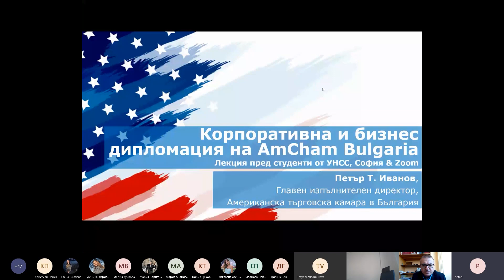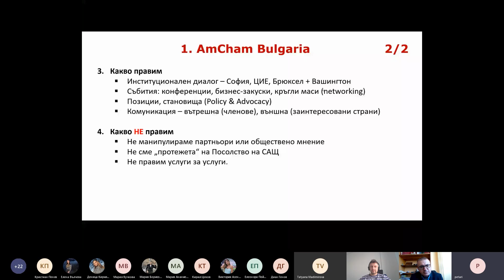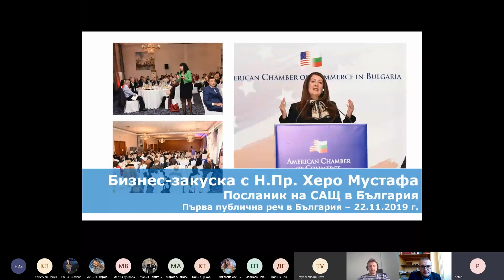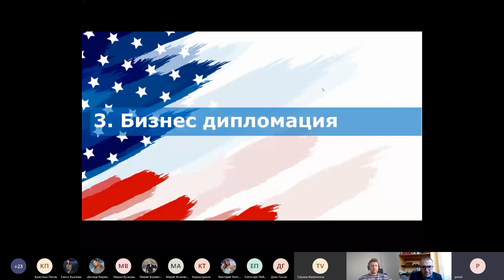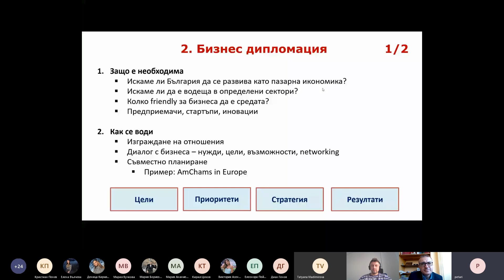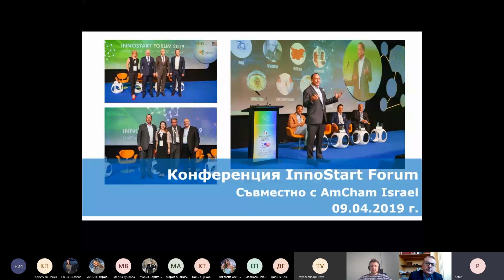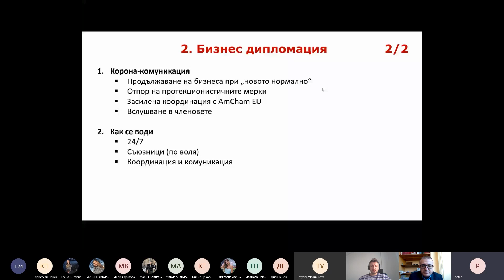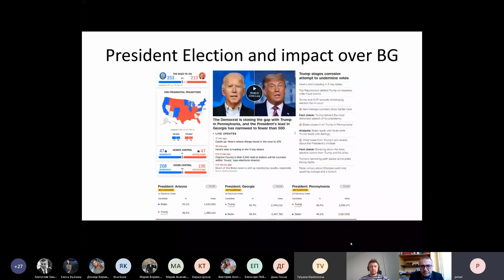Petar T. Ivanov's Virtual Lecture at UNWE on Corporate and Business Diplomacy, November 6, 2020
On November 6th, 2020 Petar T. Ivanov, CEO, AmCham Bulgaria, gave a lecture before students from the University of National and World Economy (UNWE) on the topic Corporate and Business Diplomacy of AmCham Bulgaria. It was upon invitation from Dr. Plamen Ralchev, Associate Professor and Head of Department of International Relations, UNWE.